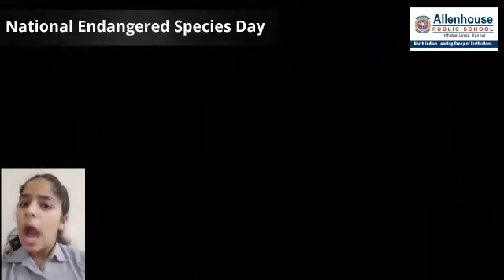NATIONAL ENDANGERED SPECIES DAY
"We all have a responsibility to protect endangered species, both for their sake and for the sake of our future generation" Lorretta Lynch. We at Allenhouse Public School completely resonate with this sentiment. This video is designed, scripted and composed by Kamakshi Chhabra of class 8A to acknowledge and appreciate the need for preservation.